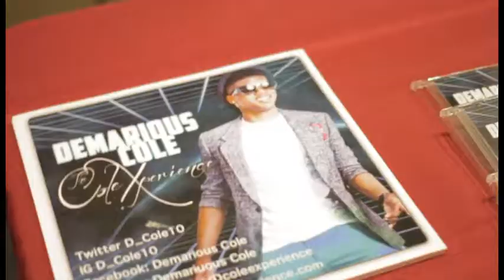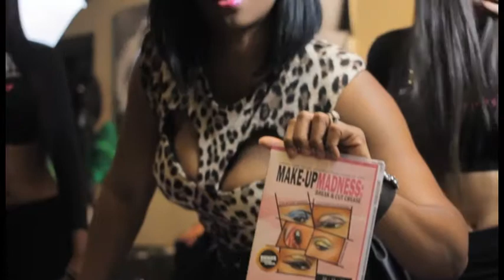Steve Brown Backstage @ the Bama